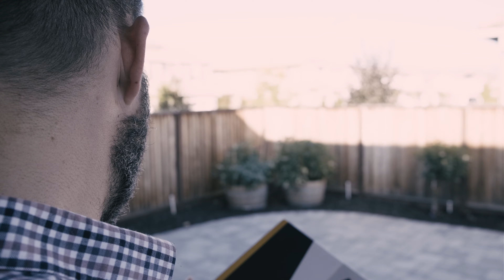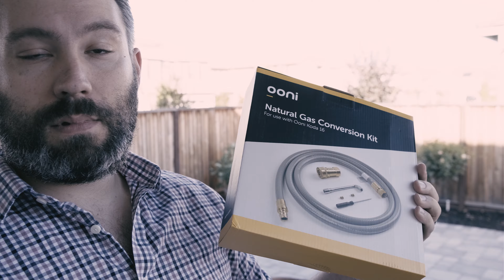Ooni Koda 16 Unboxing and Natural Gas Setup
I finally got my Ooni oven!

I go through the unboxing and then setup the natural gas line.